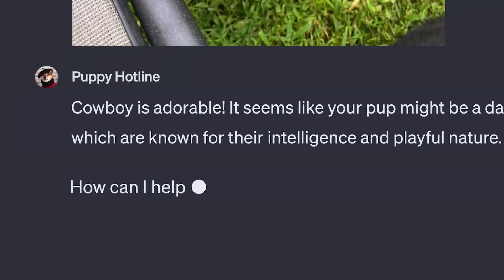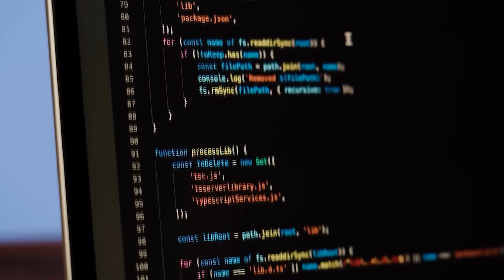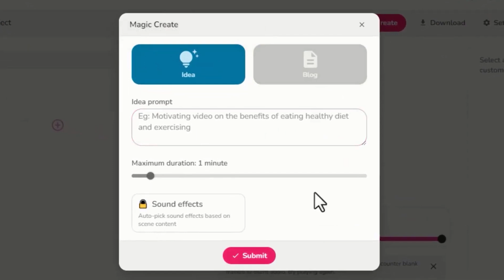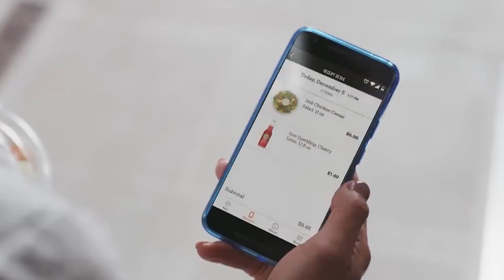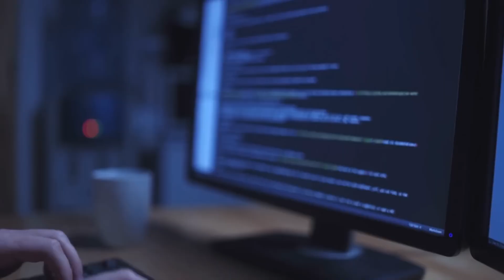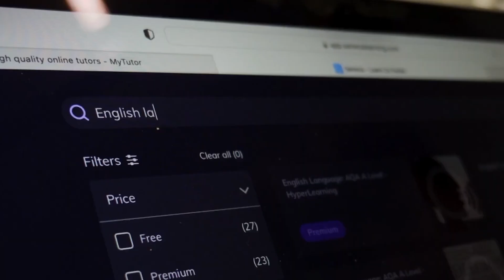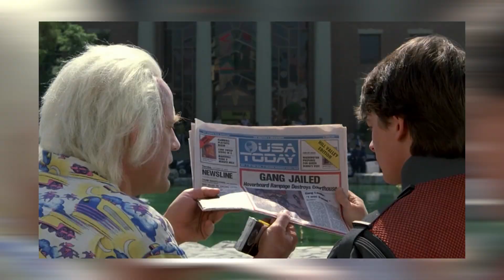What If AI Took Over the World?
Today, I bring you a hundred years into the future to find out what if AI took over the world. We'll explore whether this scenario is even hypothetically possible, which creepy human-like AI robots we already have today, and what it might be like to live under the control of AI.
Timecodes
0:00 Introduction
1:12.What Was the First AI Ever?
1:58 How Many Things Work with AI Today? (More Than You Think)
3:14 How Many Jobs Has AI Already Replaced?
4:43 Today’s Creepy AI Robots That May Scare You
6:04 Do We Have Systems to Prevent AI from Going Rogue?
8:33 Is an AI Takeover Even Hypothetically Possible?
9:34 What If AI Finally Took Over?